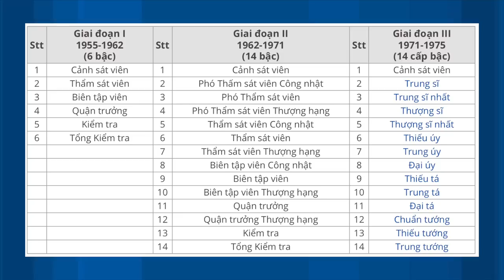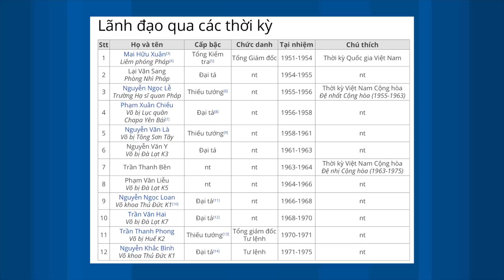VATV | Cảnh Sát Quốc Gia VNCH phần 4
VATV - Chào Washington với Thanh Trúc
Nguyễn Văn Toàn Cựu Sĩ Quan Cảnh Sát Quốc Gia
Nói về:
- Vai trò & thành tích của ngành Cảnh Sát Quốc Gia
- Nhận định về ngành Cảnh Sát Quốc Gia
- Những Cảnh Sát Quốc Gia đã hy sinh